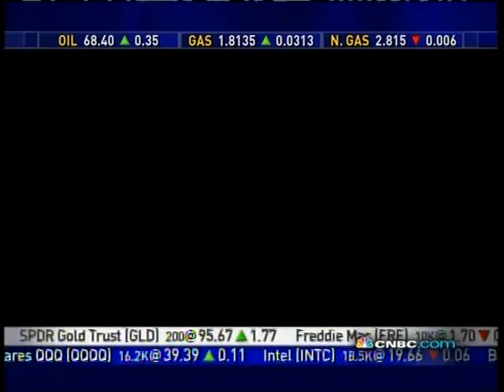Paul Wilmott on CNBC 2009-09-02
Wilmott answers questions, but Mr. Kudlow and Ms. Regan do not understand what he is saying.  A classic CNBC moment.